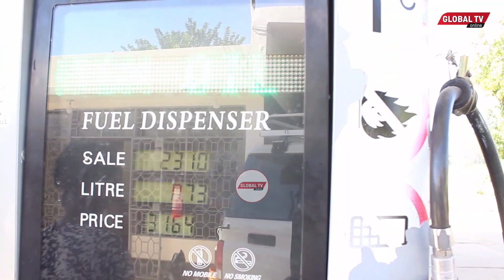HOFU UKOSEFU wa MAFUTA BARIADI, DC ATINGA MTAANI KUJIONEA HALI ILIVYO, ATOA KAULI HII..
Hofu imetanda kwa wakazi wa mji wa Bariadi Mkoani Simiyu hasa wale wanaofanyabishara ya kubeba abiria, toka jana jioni na leo asubuhi baada ya baadhi ya vituo vya mafuta katikati ya Mji wa Bariadi kukosa mafuta.

Hatua hiyo imempelekea Mkuu wa Wilaya hiyo Lupakisyo Kapange akiwa na kamati ya ulinzi na usalama, kutembelea baadhi ya vutuo vya mafuta na kuangalia ali ilivyo, ambapo amesema taarifa za kutokuwepo wa mafuta katika mji wa Bariadi siyo kweli bali baadhi ya wafanyabishara wameishiwa mafuta na magari yapo njiani kuleta mafuta.